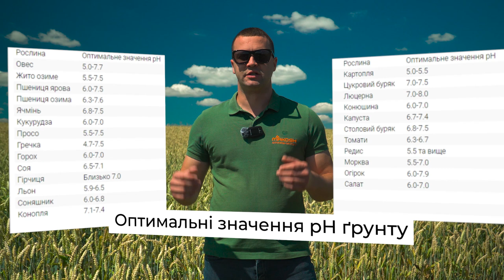Вапняк гранульований Wonder Soil PH UP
Вапняк гранульований - призначений для підвищення рівня рН і може застосовуватися на всіх видах культур в будь-який час.
Завдяки формі гранул, меліорант вноситься стандартним розкидачем добрив, що виключає необхідність оренди спеціальної техніки.